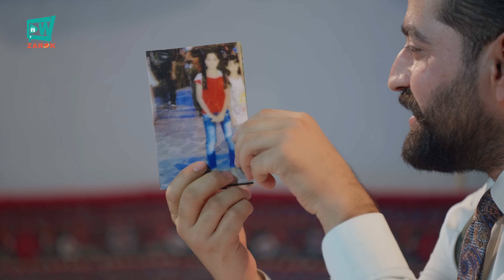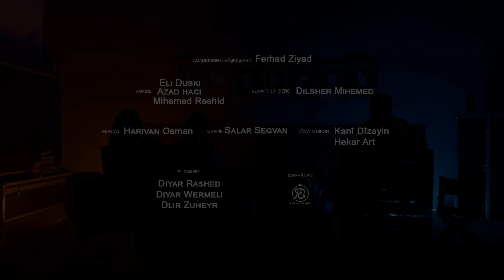Ew Zarok 02 Dgel | Maria û Evona| ئەو زاروك 02 دگەل | ماريا و يڤونا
Dgel : maria u evona

Peshkeshkar - Ferhad Ziyad

►►►Ferhad Ziyad on Instagram

►►►Ferhad Ziyad on snapchat